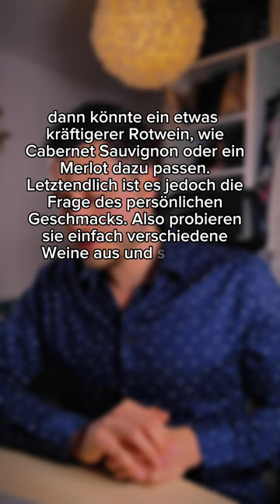ChatGPT als Wein-Sommelier?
Nachdem jeder über ChatGPT redet, wollte ich mal testen, ob diese KI auch gute Wein-Empfehlungen gibt :D